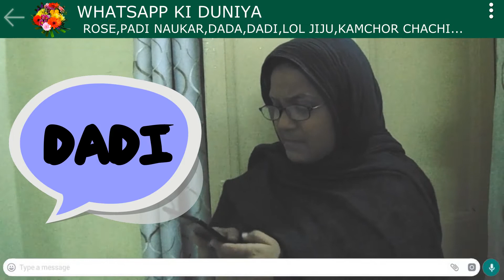WHATSAPP KI DUNIYA | PART 1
HELLO GUYS !
WISH YOU A VERY HAPPY NEW YEAR AND PL SEE THIS VIDEO TILL END .( TO MUCH FUN )
R.I.P.
“” HELL YA ! NEW YEAR WITH A VIDEO BANGER “””
TILL THEN SMASH THAT RED BUTTON . HIT IT HARD SO THAT I FEEL THAT HIT .
GOOD DAY . HAPPY NEW YEAR ONCE AGAIN .

( FOLLOW ME WHEREVER YOU FIND ME)